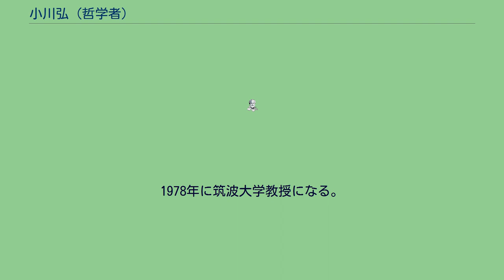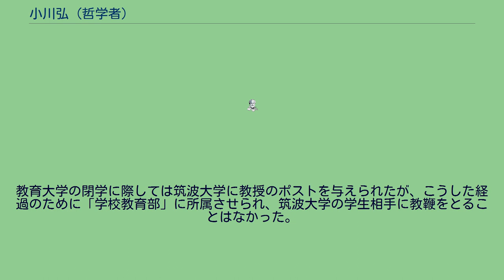小川弘 (哲学者)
小川 弘（おがわ ひろし、1920年6月 - 2010年7月17日）は、日本の哲学者・大学教授。
日本統治下の台湾・台北市に生まれる。
1944年に東京商科大学を卒業。
1954年に東京教育大学文学部哲学科哲学の助教授になる。
認識論を研究する。
1978年に筑波大学教授になる。
1984年に筑波大学を定年退職。
1988年に八千代国際大学政治経済学部哲学担当教授になる。
1996年に八千代国際大学を退職。
2010年7月17日に死去、90歳没。
東京教育大学の筑波移転問題にからんで、慎重な姿勢を取った文学部と、積極的だった理学部を中心とする部分の間には、大学の意思決定機関だった評議会の運営をめぐる軋轢があった。
小川は移転強行反対の立場に立った。
しかし現実は、移転強行派が勝つ形で、教育大学の閉学・筑波大学新設へと進んだ。
そのため、移転強行反対の立場に立った文学部の教官が、筑波大学が発足する以前に定年で退職したり他大学に移籍する中で、小川はあえて在職の道を選んだ。
教育大学の閉学に際しては筑波大学に教授のポストを与えられたが、こうした経過のために「学校教育部」に所属させられ、筑波大学の学生相手に教鞭をとることはなかった。